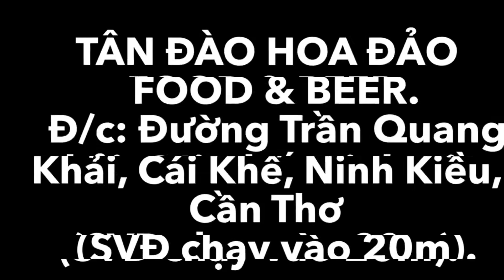LOADING…70% - TÂN ĐÀO HOA ĐẢO FOOD & BEER CẦN THƠ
😚ĐÃ HOÀN THÀNH 70%
🤗Quán siêu rộng, View siêu đẹp, Tha hồ check in!

😉Còn ai nhớ đến Tân Đào Hoa Đảo không ạ?

👉Khi hết giãn cách, Khách yêu hãy cùng gia đình/hội bạn thân đến Tân Đào Hoa Đảo để thưởng thức nhiều món ăn ngon và chia sẻ những câu chuyện thú vị của mình trong "kỳ nghỉ" cực thần thánh này nhé😁😁
TÂN ĐÀO HOA ĐẢO FOOD & BEER.
Đ/c: Đường Trần Quang Khải, Cái Khế, Ninh Kiều, Cần Thơ (SVĐ chạy vào 20m).